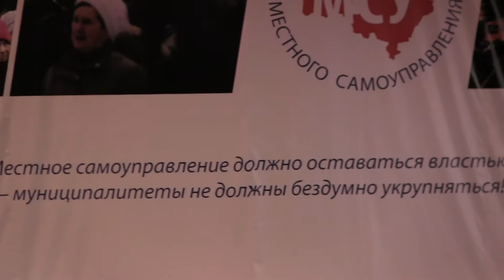Николай Дижур. Обращение Конгресса МСУ. Космос. Москва.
20 февраля 2017 года.
Москва, зал конгрессов в гостинице Космос.
Организатор Конгресса местного самоуправления Николай Дижур зачитывает обращение участников Конгресса.